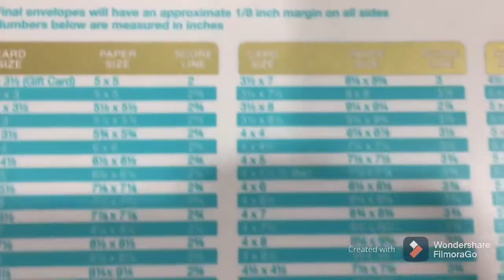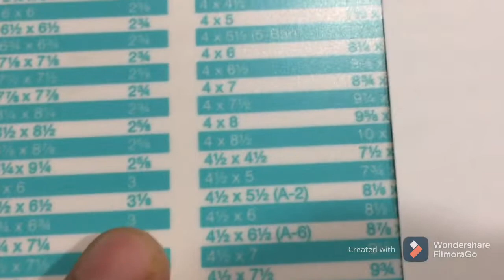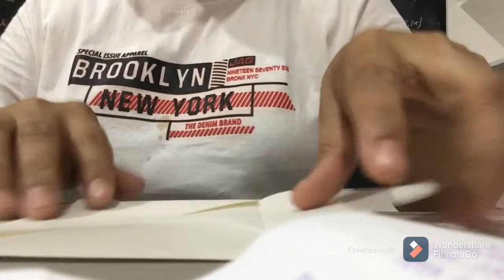HULING PAGGAWA NG ENVELOPE, MAGSASARA NA KAMI DAHIL SA PANDEMYA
Please support my small channel guys,God Bless..

Please like and follow our facebook page na maraming bashers
Handmade hairclips and accessories

Channel ng kapatid ko sana supportahan niyo po